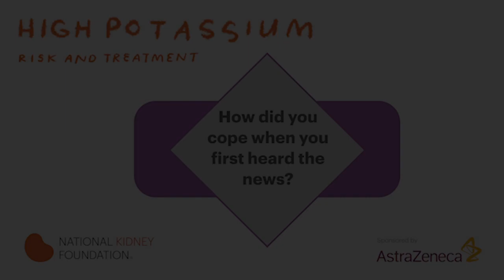How did you cope with your high potassium diagnosis?